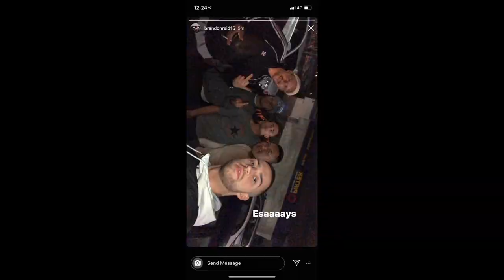A Tribute To Liam Cahill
A tribute I put together in memory of the loss of a very loved friend Liam Cahill.
Liam had a heart of gold and will be missed dearly by all.